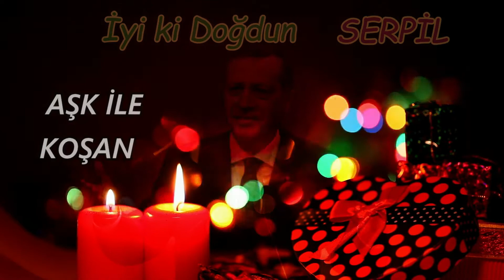İyi ki Doğdun SERPİL | Recep Tayyip Erdoğan REMİX - İsme Özel Doğum Günü Şarkısı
İyi ki doğdun Serpil, İsme özel doğum günü şarkısı sizlerle, Doğum günün kutlu olsun Serpil
Recep Tayyip Erdoğan sesinden, Serpil isimli dostlarımızın ismine özel doğum günü şarkısı sizlerle.